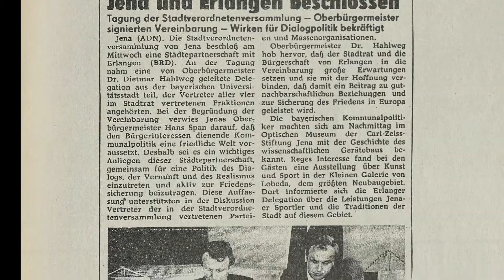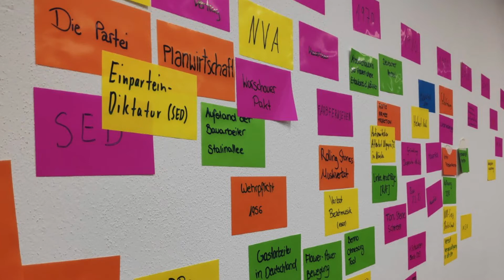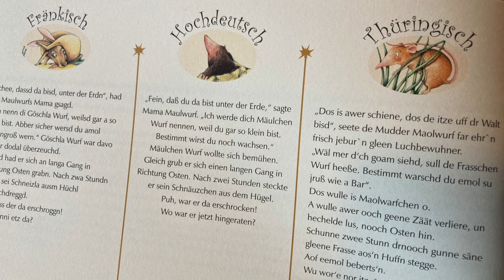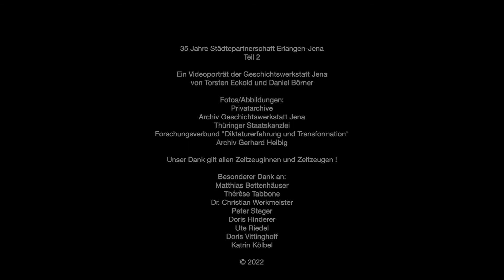Teil 2: 35 Jahre Städtepartnerschaft Erlangen-Jena, Videoporträt: Zeitzeugen einer Freundschaft II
Der zweite Teil des Videoporträts „Zeitzeugen einer Freundschaft“ entstand als Fortsetzungsfilm zu Geschichte und Gegenwart der Städtepartnerschaft Erlangen–Jena. Zu Wort kommen Persönlichkeiten aus der Zivilgesellschaft und der Vereinslandschaft beider Städte, die die Partnerschaft seit vielen Jahren mit Leben erfüllen und bereichern, aber auch junge Menschen, die durch schulische oder außerschulische Jugendaustausche Erfahrungen mit der Städtepartnerschaft gemacht haben.